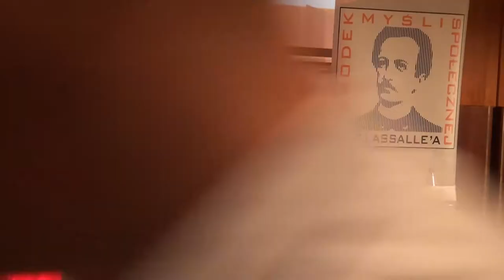"Przywództwo, strategia, wizja. Wyzwania dla progresywnej polityki w Polsce". (Warszawa, 21.04.2018)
W ramach 3. kongresu Forum Postępu, Ośrodek Myśli Społecznej im. Ferdynanda Lassalle'a zorganizował dyskusję "Przywództwo, strategia, wizja. Wyzwania dla progresywnej polityki w Polsce". Wstęp do dyskusji wygłosił dr hab. Maciej Gdula, spotkanie poprowadził Michał Syska.